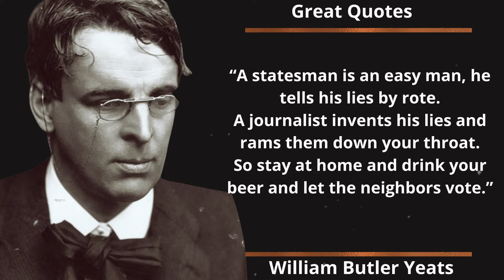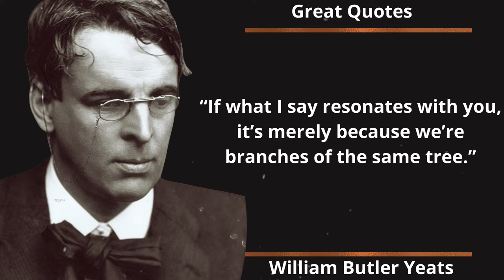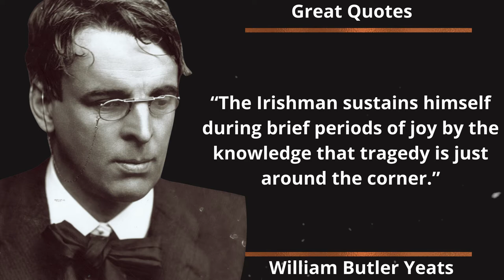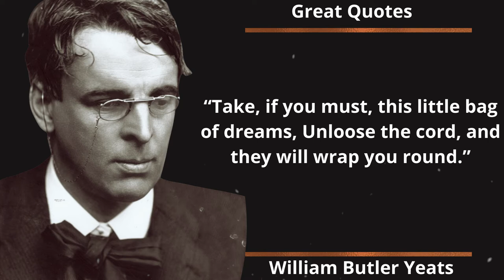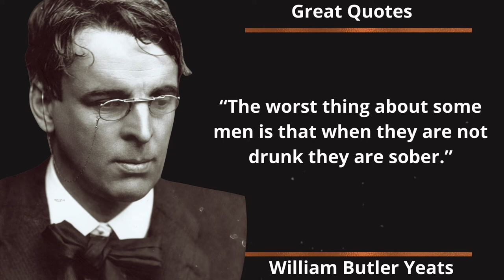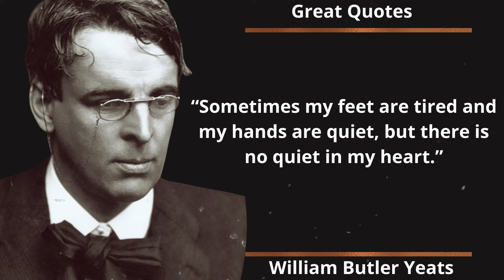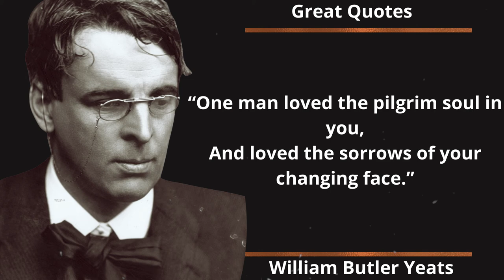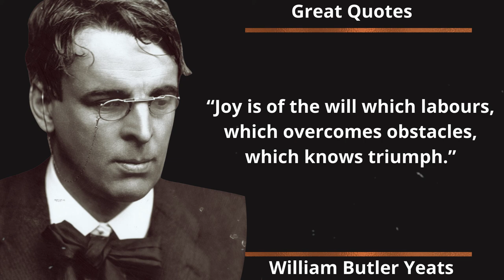William Butler Yeats Quotes - Comfortable, Inspiring and with a bit of mystery l Deep Quotes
Willam Butler Yeats Quotes: 5 Inspirational QuotesWilliam Butler Yeats (13 June 1865 – 28 January 1939) was an Irish poet, dramatist, prose writer and one of the foremost figures of 20th-century literature. A pillar of the Irish literary establishment, he helped to found the Abbey Theatre, and in his later years served two terms as a Senator of the Irish Free State. He was a driving force behind the Irish Literary Revival along with Lady Gregory, Edward Martyn and others.

Yeats was born in Sandymount, Ireland, and educated there and in London. He was a Protestant and member of the Anglo-Irish community. He spent childhood holidays in County Sligo and studied poetry from an early age, when he became fascinated by Irish legends and the occult. These topics feature in the first phase of his work, which lasted roughly until the turn of the 20th century. His earliest volume of verse was published in 1889, and its slow-paced and lyrical poems display debts to Edmund Spenser, Percy Bysshe Shelley, and the poets of the Pre-Raphaelite Brotherhood. From 1900, his poetry grew more physical and realistic. He largely renounced the transcendental beliefs of his youth, though he remained preoccupied with physical and spiritual masks, as well as with cyclical theories of life. In 1923, he was awarded the Nobel Prize in Literature.

William Butler Yeats Quotes
Willam Butler Yeats Quotes: 5 Inspirational Quotes
10 Famous Quotes by William Butler Yeats
William Butler Yeats Quotes - Comfortable Inspiring and with a bit of mystery
William Butler Yeats Quotes on Life and Life Changing Quotes
Top 10 Life Changing Quotes by William